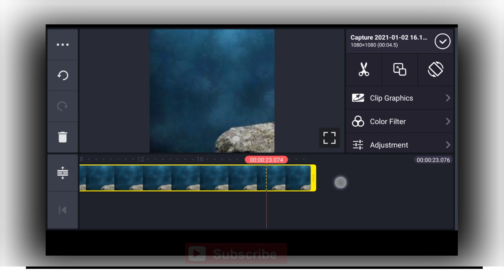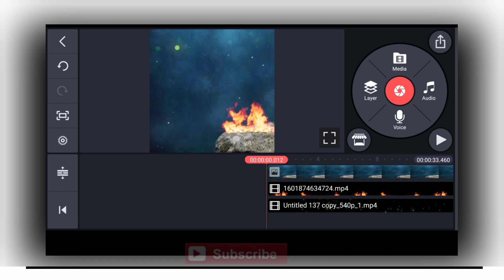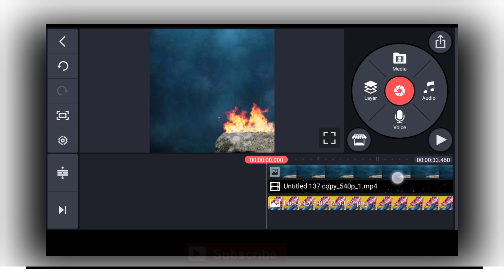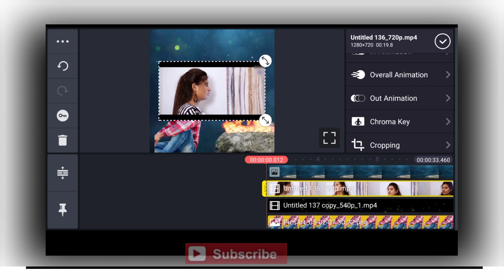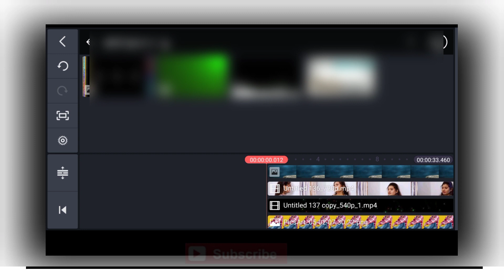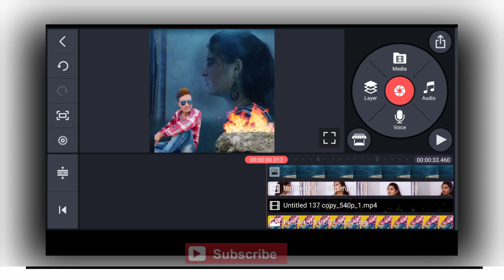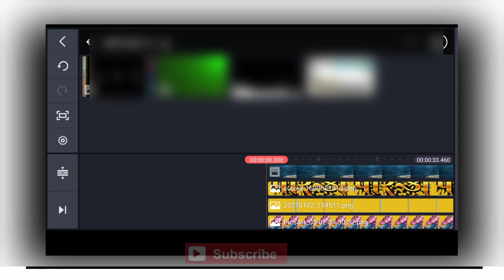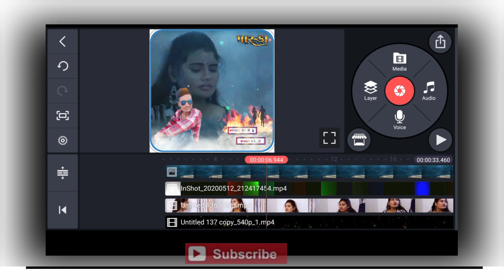Paarka Jignesh Barot Status Tutorial Technical Thakor 2021